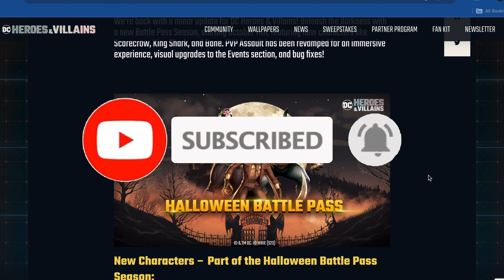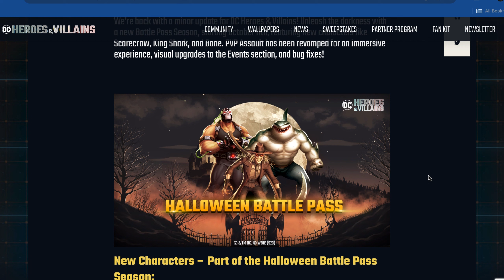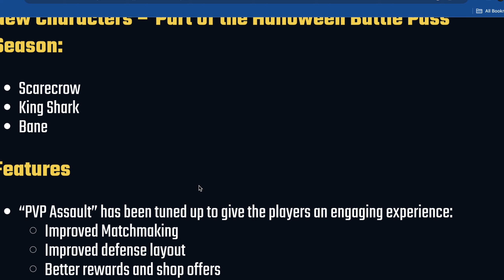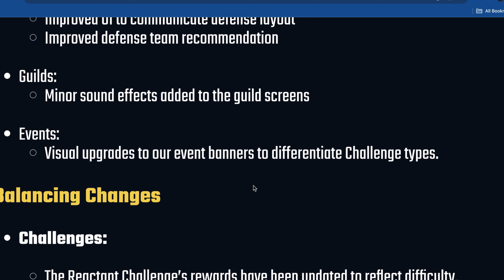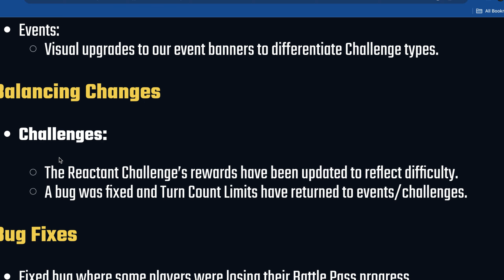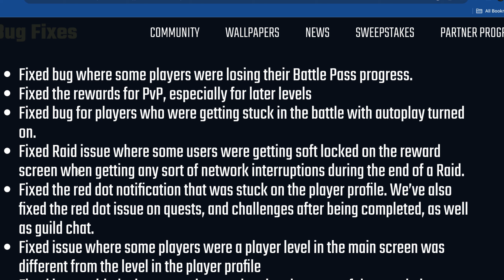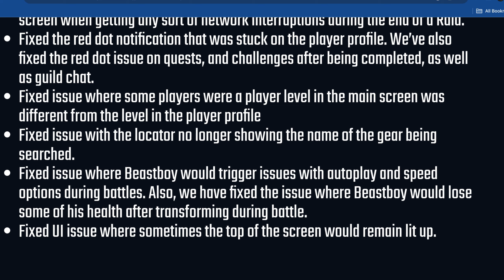[DC Heroes and Villains] BANE, KING SHARK AND SCARECROW ARE COMING TO THE GAME!!!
AHHHHHH!!! I DID NOT SEE THIS COMING AT ALL! This genuinely took me by surprise but im so happy that it did!

Add me on DC Heroes & Villains and get a free FIVE STAR CHARACTER!!